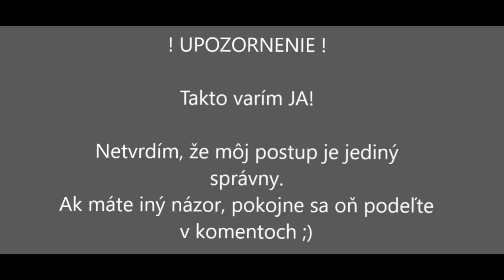Dnes som varila: KURČA pečené v SOLI - recept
Ak by ste chceli takú obyčajnú žienku domácu ( a maminu dvoch malých detí na materskej dovolenke) podporiť v kreatívnej tvorbe, môžete tak urobiť tu ♥️:

Na prípravu receptu KURČA pečené v SOLI budete potrebovať:

1 celé kurča
1 kg soli
2-3 čajové lyžičky grilovacieho korenia

Postup prípravy:
Do jenskej misy si pripravíme asi 300 gramov soli. Z umytého a osušeného kuraťa odstránime prebytočnú kožu a natrieme ho grilovacím korením, aj pod kožu na prsiach a dnu do kuraťa. Takto pripravené kurča položíme do soli chrbtom dole. Nasypeme zvyšok soli, zakryjeme vrchnákom a pečieme hodinu a štvrť, až hodinu a trištvrte pri teplote 180°C. Dĺžka pečenia závisí od veľkosti kuraťa. Kurča nie je vôbec presolené ale je chutné a šťavnaté :)